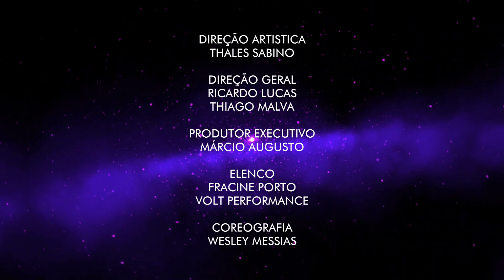Britney Spears cover Francine Porto - MATM - Let's Club / Victoria Haus